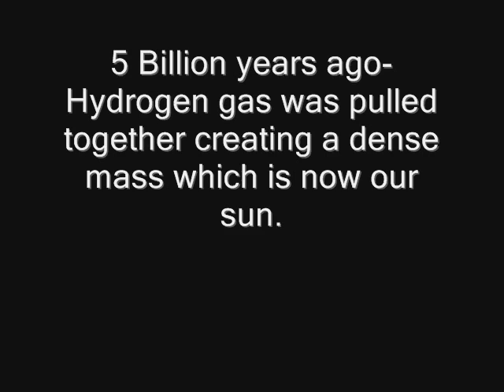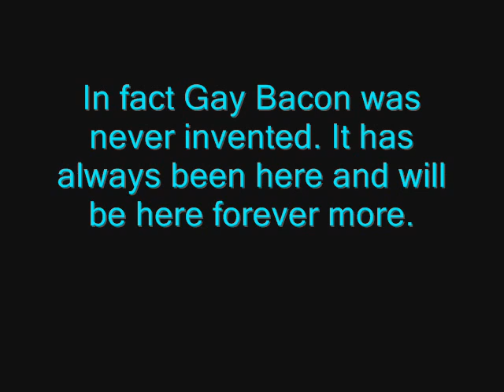A Little Thing Called Gay Bacon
Just a little something called Gay Bacon.
Also learn a little bit of history without realising!

Courtesy of Gay Bacon.

Song: The Funeral by The Band Of Horses